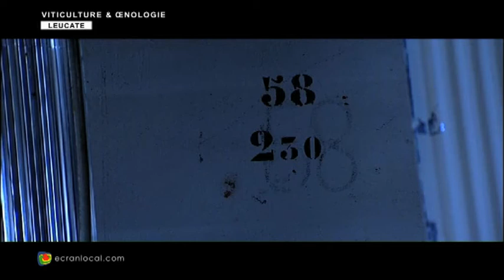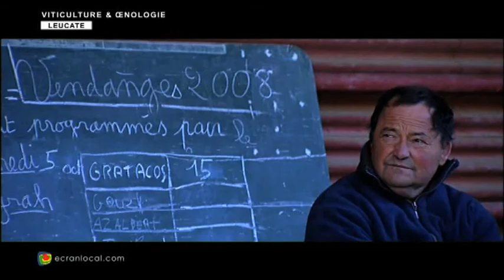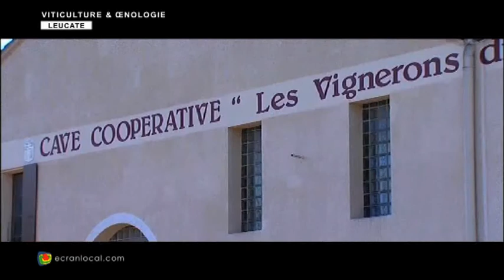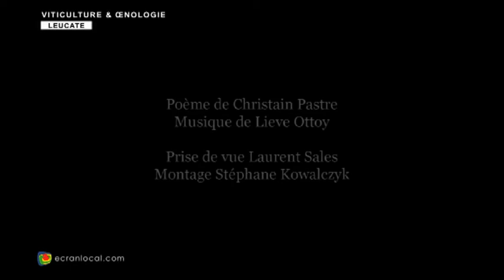VITICULTURE : Le sang de la terre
Les vignerons du cap Leucate présentent "Le sang de la terre"
un film de Stéphane Kowalczyk avec Christian Pastre et Lieve Ottoy.